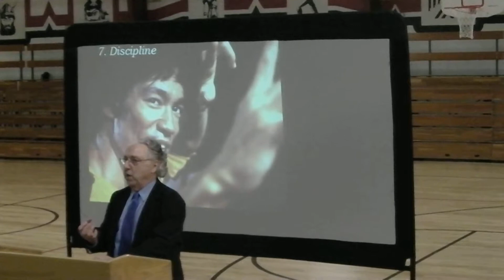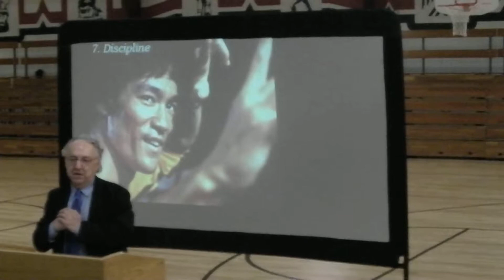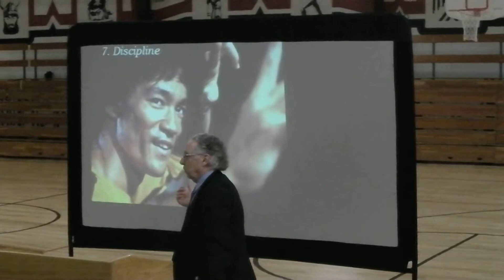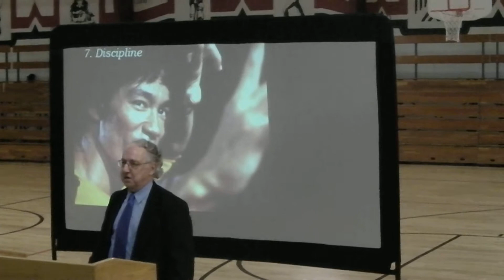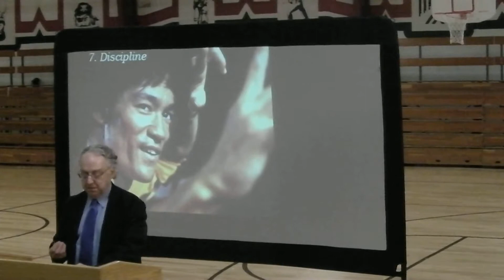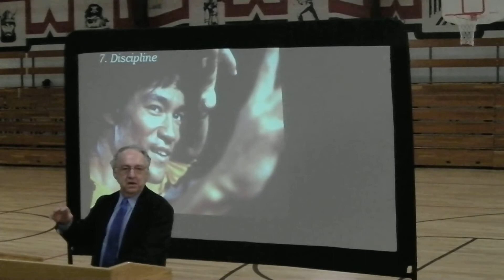Youth Entrepreneurship and Self-Discipline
Teaching Future Business Leaders of America the right principles and best practices of successful entrepreneurship and market leadership; two hot ideas: self-discipline and super-learning.             -FD